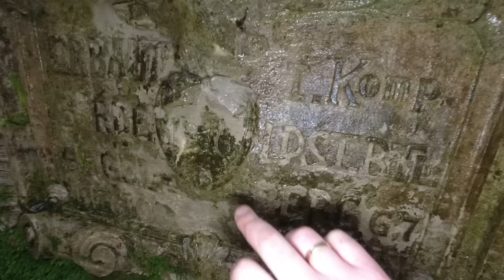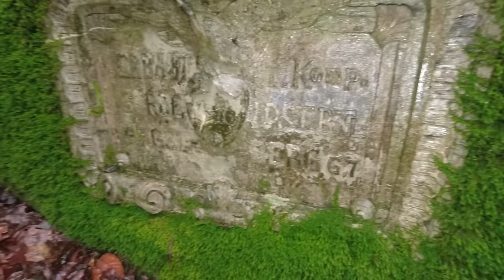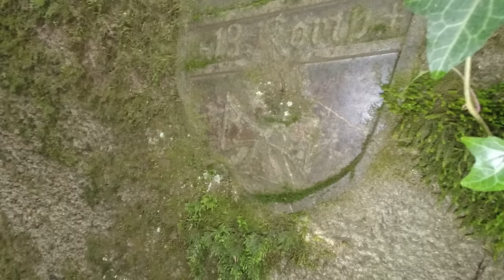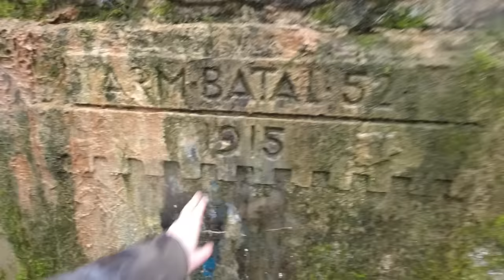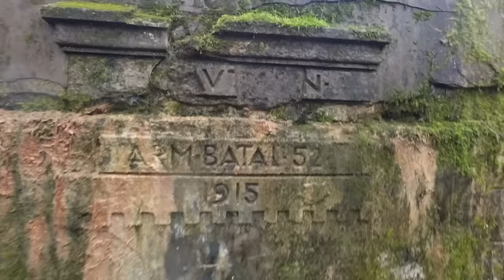😱 Viele deutsche Weltkriegsbunker in Frankreich gefunden! Kaum bekannt!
Tauche ein in die verborgene Welt deutscher Bunker aus dem Ersten Weltkrieg! Wir enthüllen beeindruckende Entdeckungen, die bisher im Dunkeln lagen und nun dringend Schutzmaßnahmen erfordern. Gemeinsam begeben wir uns auf eine atemberaubende Reise durch geheime Waldlandschaften, um diese geschichtsträchtigen Relikte der Deutschen Geschichte zu erkunden. Sei dabei, wenn wir die Tore zu den einstigen Verteidigungsanlagen mit Ihren versteckten Bunkern öffnen und ihre faszinierende Geschichte ans Licht bringen.

🎒Unsere Ausrüstung🥾:

📷 Kamera und Objektiv:
► DJI Osmo Action 4

🔦Taschenlampen:
► Olight Marauder
► OLIGHT Marauder Mini
► OLIGHT Warrior 3S
► Sofirn Q8 Pro

🎒Zusätzliches Zubehör:
► Outdoor Messer